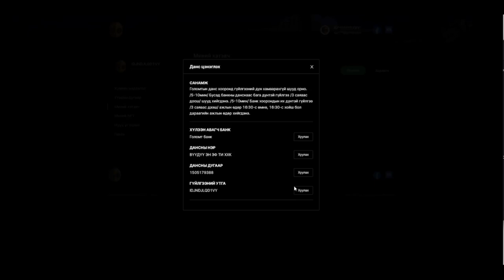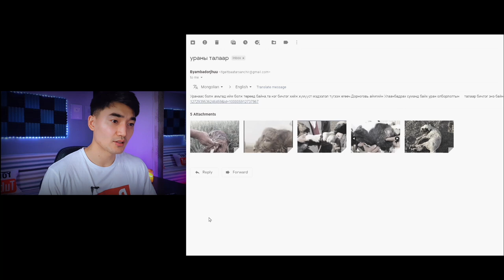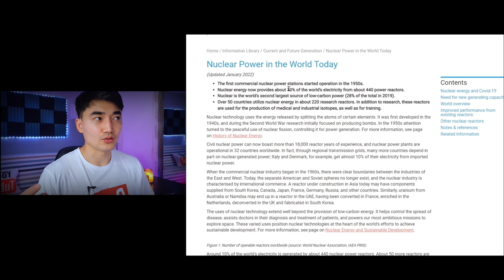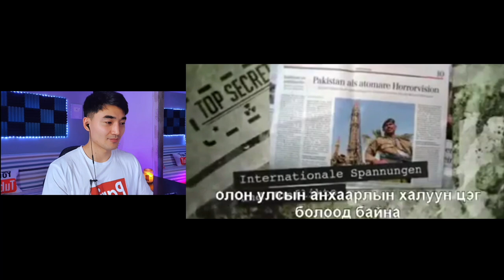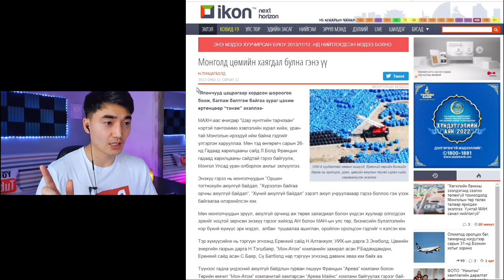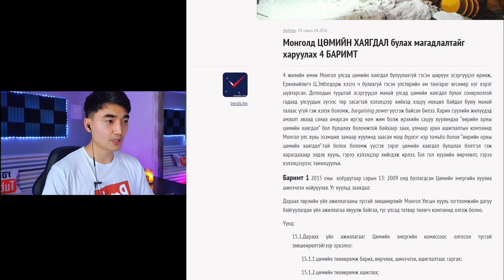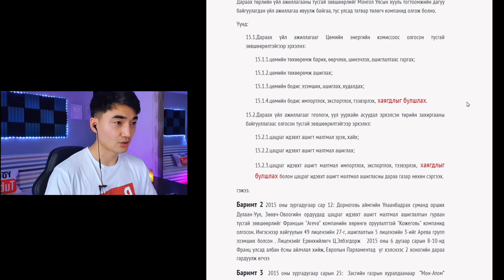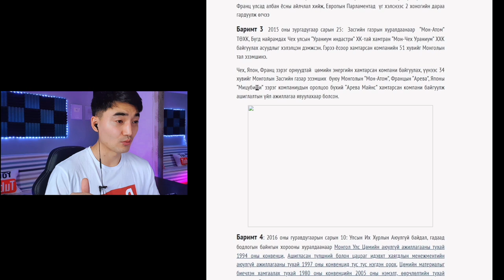ТЭД БИДНЭЭС ЮМ НУУГААД БАЙНА УУ?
- Coinbase дээр бүртгүүлээд эхний 100$-ын худалдан авалтанд 10$-ын үнэгүй Биткойн BONUS авах линк

- Гадаад хэл сурах HIPPOCARDS апп 20 хувийн хөнгөлөлттэй хэрэглэх (Promo коп дээр TUSHIG гэж бичих)